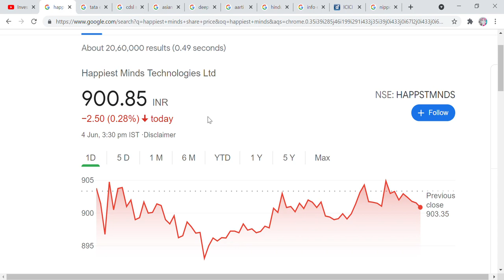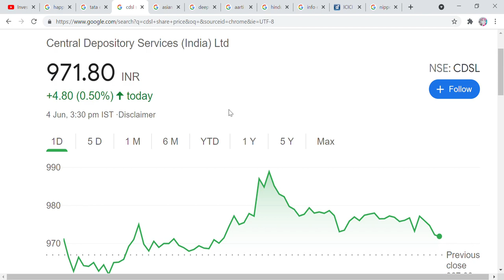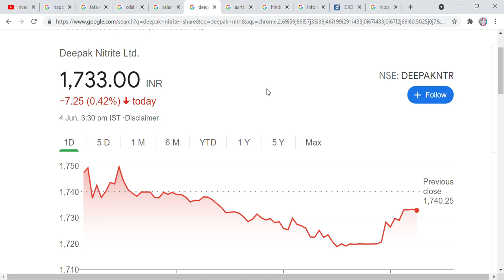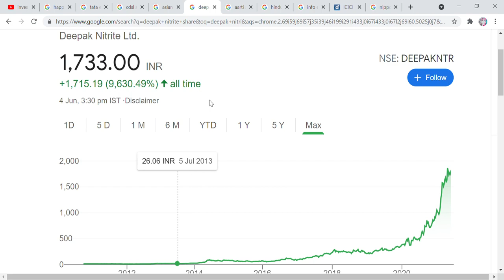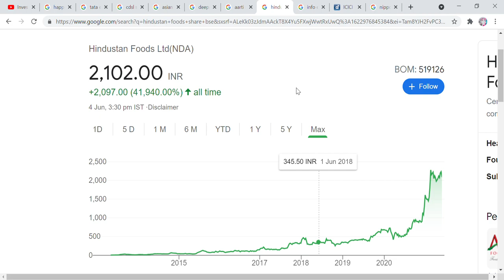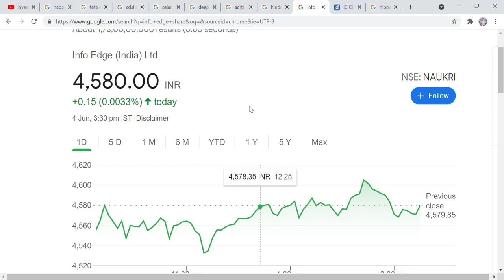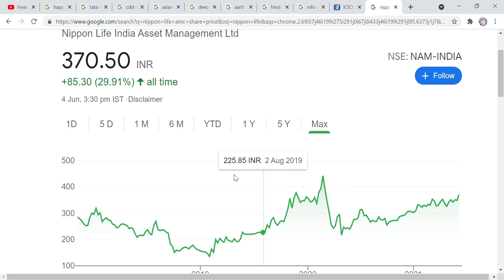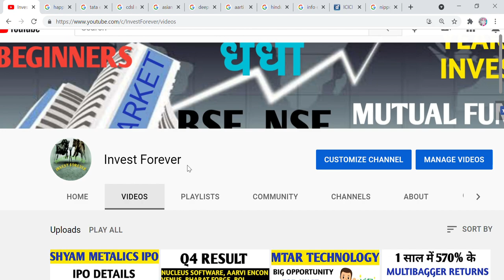10 STOCKS FOR COMING 5 YEARS, 10 STOCKS WHICH HELP YOU TO MAKE MILLIONAIRE. HOW TO MAKE MONEY?